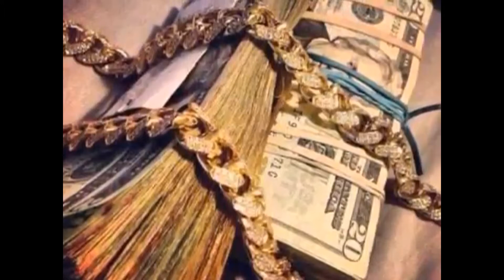Romane gila 2017